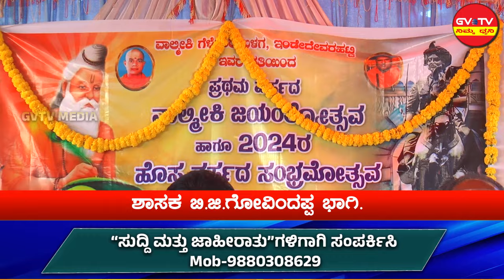ಹೊಸದುರ್ಗ-ಇಂಡೆದೇವರಹಟ್ಟಿ ಯಲ್ಲಿ ಅದ್ಧೂರಿ"ವಾಲ್ಮೀಕಿ ಜಯಂತಿ"